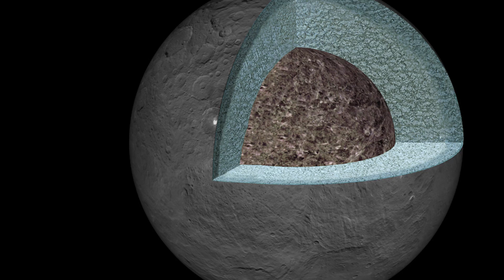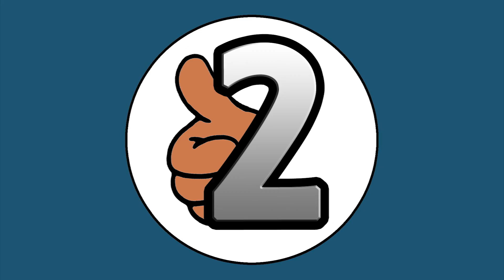Five Unexplained Space Images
Five of NASA's most mysterious and unexplained images from space, including UFOs from Apollo missions.